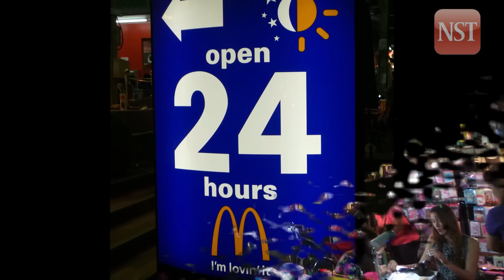Guns Galore in Danok, Thailand NST exclusive